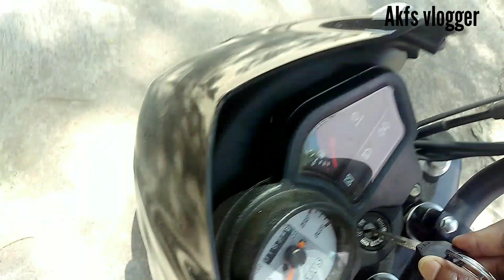मांडर मिशन का गिरजाघर!!Toll Tax of Mandar College Gate!!👌Very famous👌!!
DISCRIMINATION:-